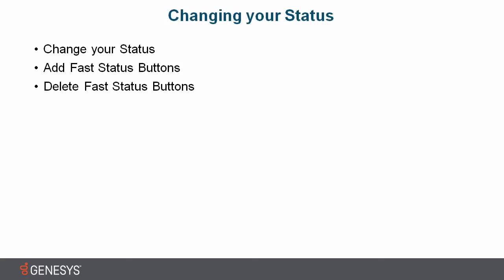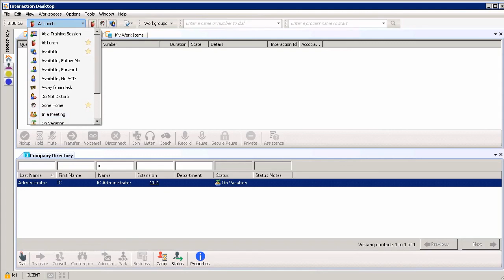Genesys University: Changing Your Status in Interaction Desktop - Part 1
This video demonstrates how to change your status and manage Fast Status Buttons with Interaction Desktop.